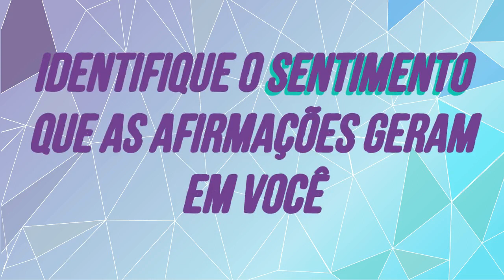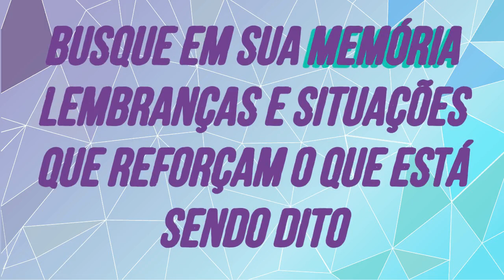Parar de PROCRASTINAR com Afirmações Positivas para dormir